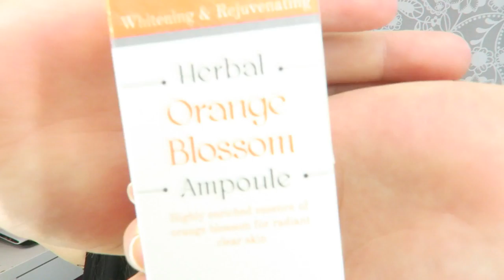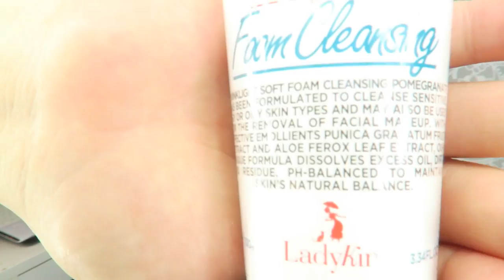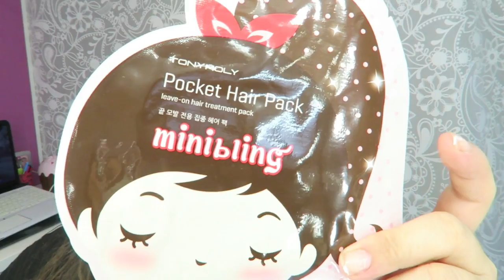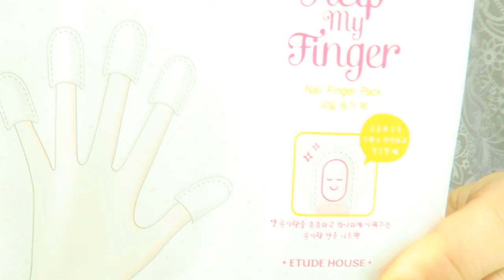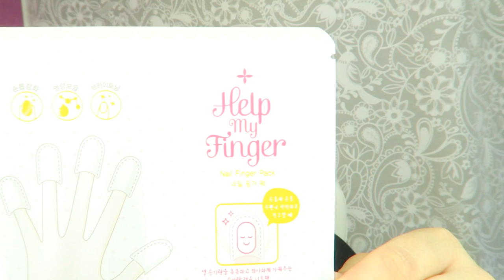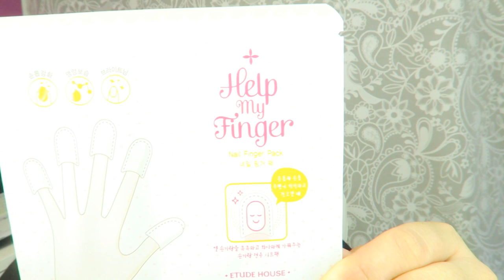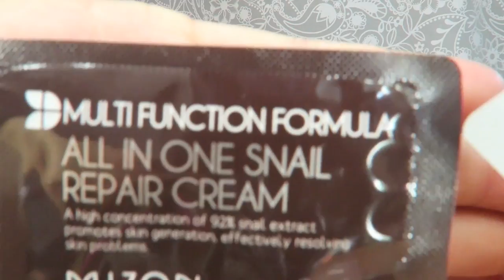COSMETICA COREANA -KOREANQUEENS